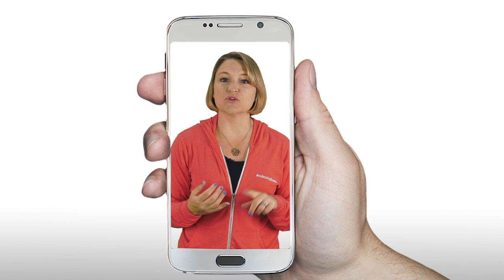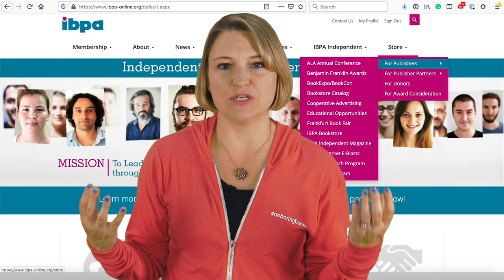Home-Based Book Selling: Strategies Every Author Should Know | Book Launchers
Unlock the secrets to successful home-based bookselling with 'Home-Based Book Selling: Strategies Every Author Should Know.' In this video, Julie Broad, founder of Book Launchers and Amazon's overall #1 bestselling author, shares 14 proven strategies for authors to sell more books without leaving the comfort of their homes. Learn essential tips and discover the few limitations authors may face when marketing books from home. Embrace the opportunities available to you as an author and maximize your book sales.

Let's embrace all the opportunities we have before us as authors and sell a lot more books from home.